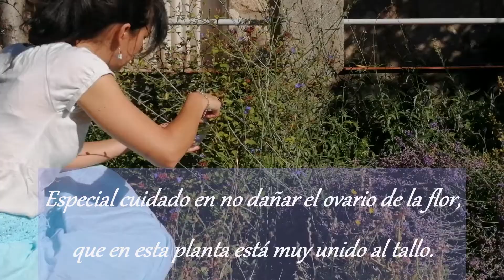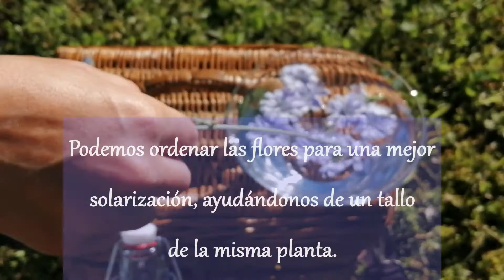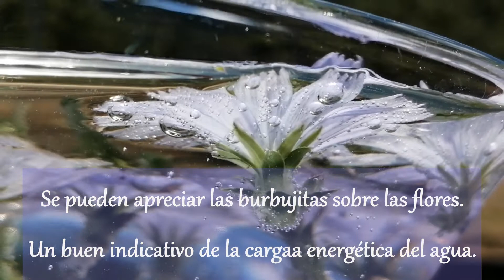CHICORY, elaboración de la Flor de Bach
Realiza tu propia esencia floral de Chicory, empleando el método original del Dr Bach.
Puedes adquirir esta esencia floral y otras FLORES DE BACH en mi tienda